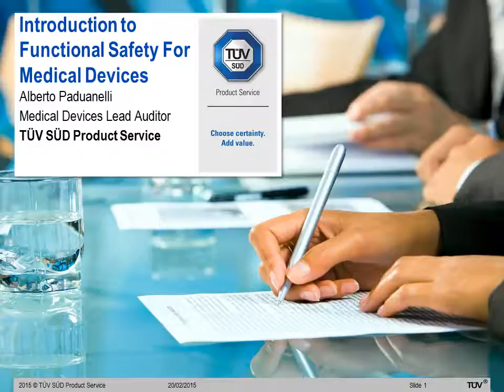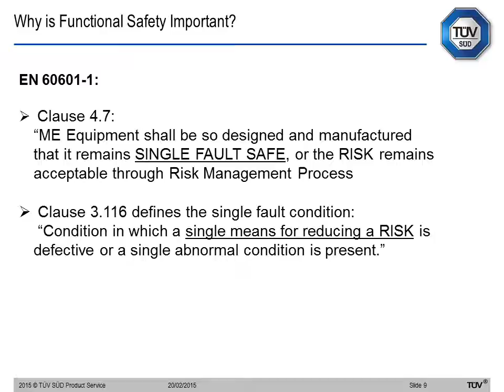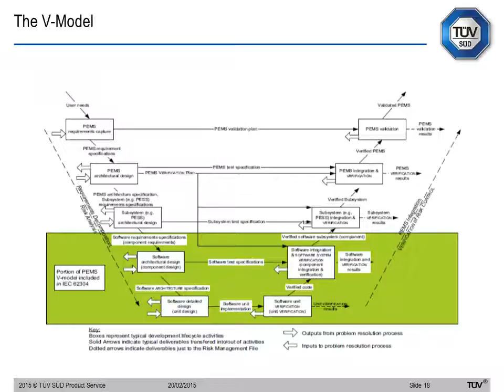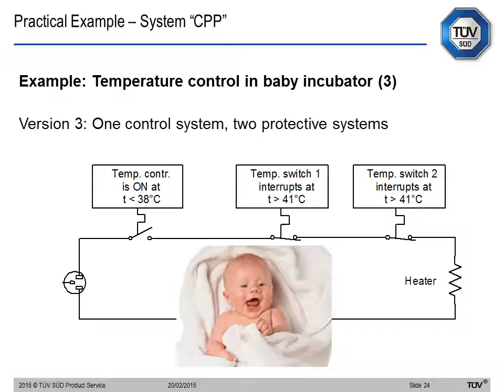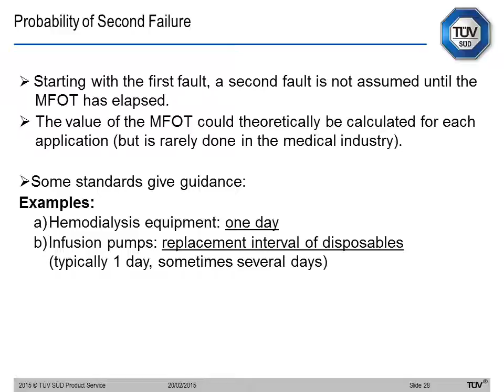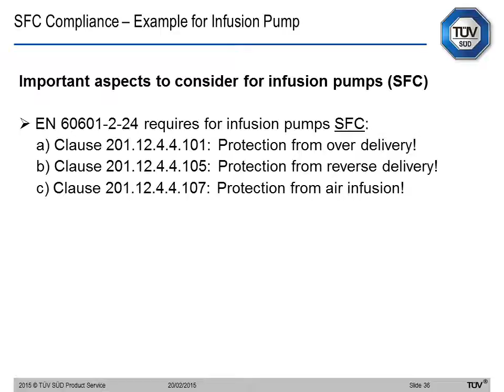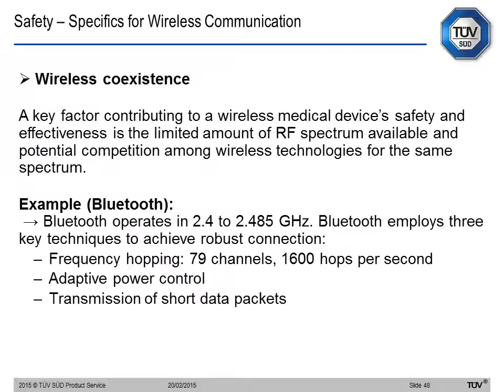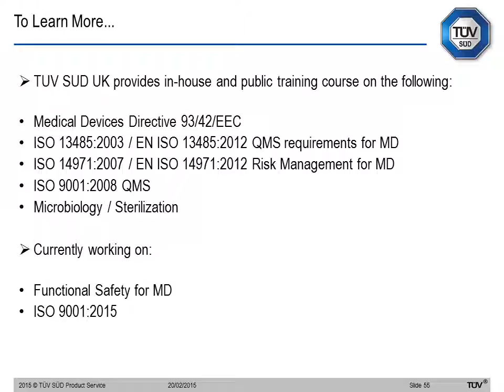Functional Safety for Medical Devices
Medical devices are among the most highly regulated products in the world today. A single functional failure can mean the difference between life and death for patients. The World Health Organisation has recommended that governments worldwide make national regulations for medical devices an integral part of their overall national health systems.

Ensuring the functional safety of medical devices is critically important for manufacturers, importers and resellers, as these devices can impact the health and wellbeing of the operators and patients that use them. By undertaking risk analysis and manufacturing medical devices that are functionally safe, your company benefits from increased market acceptance and positive brand associations. Failure to ensure functional safety can have dire consequences.